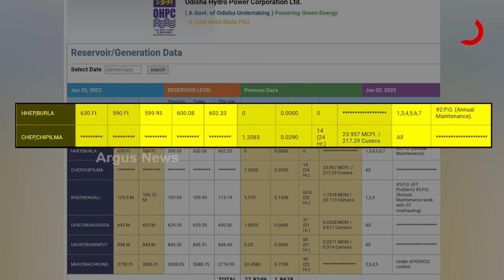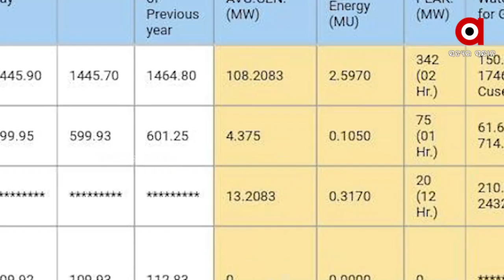ବିଦ୍ୟୁତ ଉତ୍ପାଦନ ପାଇ ହୀରାକୁଦରେ ପାଣି ନାହିଁ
ହୀରାକୁଦରେ ବିଦ୍ୟୁତ ଉତ୍ପାଦନର ସାଂଘାତିକ ଚିତ୍ର । କିଛି ଦିନ ହେବ ବିଦ୍ୟୁତ ଉତ୍ପାଦନ ପାଇଁ ଆବଶ୍ୟକ ଜଳ ନାହିଁ। ଗ୍ରୀଷ୍ମ ଯାଇ ଆଷାଢା ଆସିଥିଲେ ମଧ୍ୟ ବର୍ଷା ହୋଇନି କି ଉପର ମୁଣ୍ତରୁ ଜଳ ପ୍ରବେଶ ମଧ୍ୟ ବନ୍ଦ ରହିଛି । ଏଭଲି ସ୍ଥିତିରେ ଜଳ ସ୍ତର ଅଧିକ ହ୍ରାସ ପାଉଛି ।